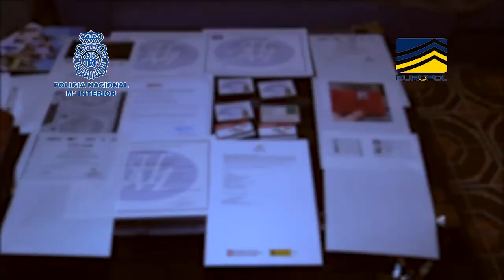Facilitaban documentos falsos a delincuentes para viajar a EEUU, Reino Unido e Irlanda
En una operación conjunta de la Policía Nacional y la Policía Nacional francesa, coordinada por EUROPOL.
El entramado falsificaba documentación, gestionaba su distribución -principalmente a nacionales de Georgia- y fijaba la ruta que debían tomar los traficados así como la logística en los países de destino o tránsito, previo pago de unos 8.000 euros por persona.
Se han llevado a cabo tres registros y se ha detenido a 17 personas como integrantes de la red criminal de origen georgiano, que facilitaba los documentos de identidad y de viaje fraudulentos.